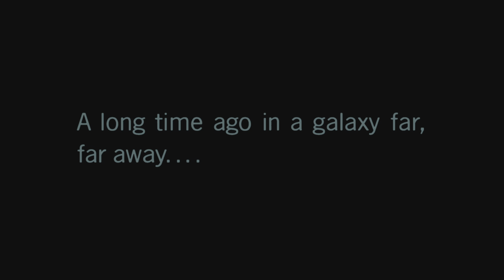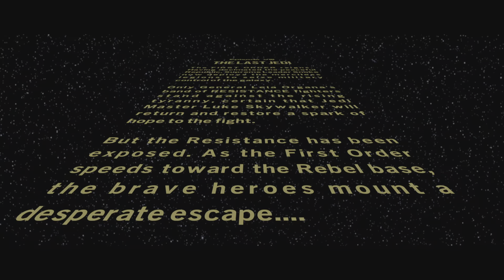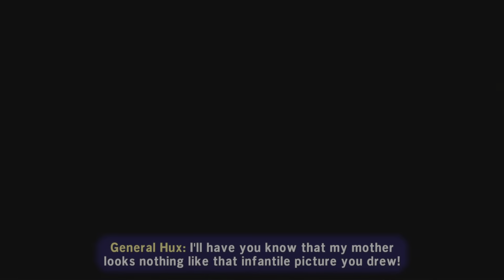Lego Star Wars: The Skywalker Saga Part 25: Han's Demise, Fighting Kylo, and Finding Luke